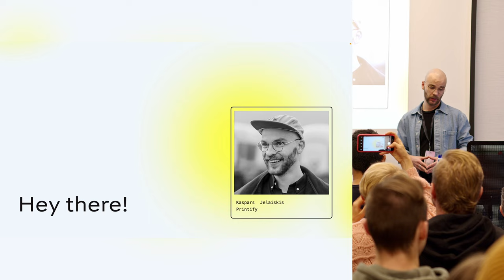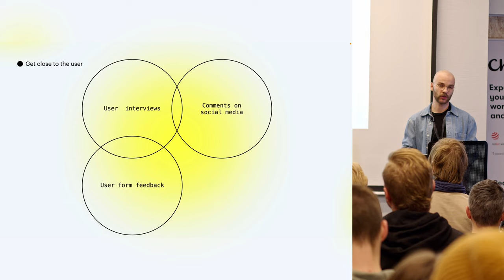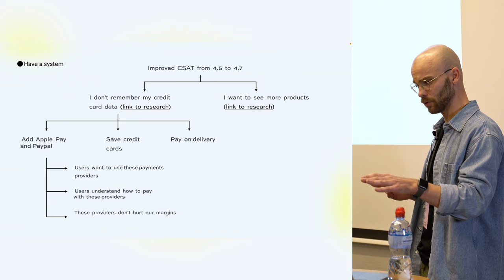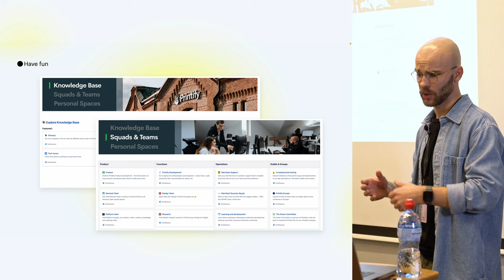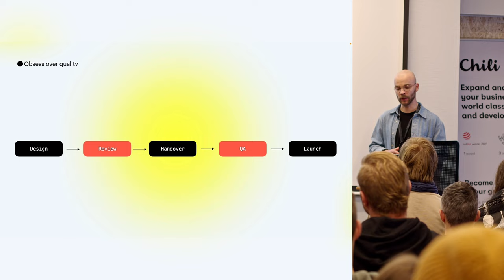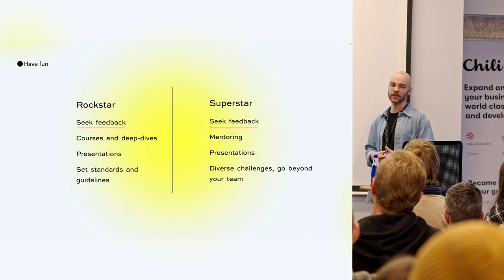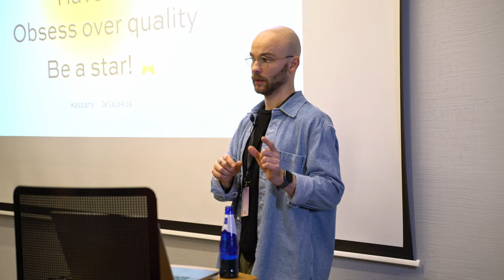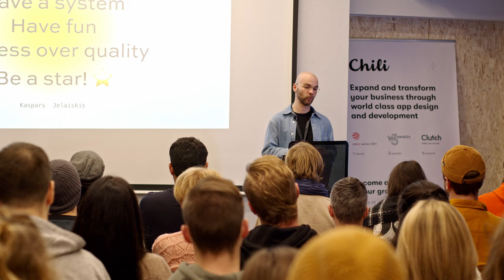Product Design Meetup #5: Habits of a designer, Kasper Jelaiskis, Printify | Chili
Kasper is a product designer coming from machine learning and e-commerce backgrounds, currently helping online merchants create more compelling products at Printify. In the challenging startup dynamics, he is keen to find structure among chaos and certainty among the multiple ways forward.

He will share some tangible and actionable habits that help us shape the design team.